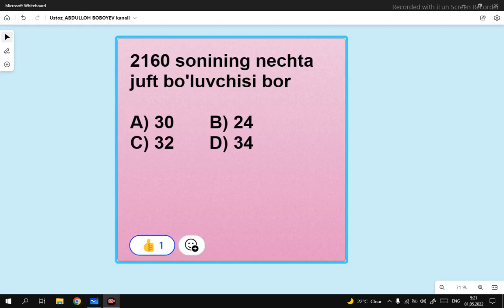JUFT BO'LUVCHILARI SONINI TOPISH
ASSALAMU ALAYKUM.
Azizlar yangi ochilgan telegram kanalim.
Bu kanalda ham ajoyib misollar yechimini bor.
Kanalga azo boʻlib qoʻyinglar.